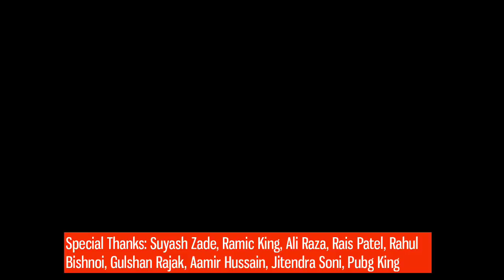'Roman Bane Naye Dushaman🔥' The Fiend & DREW Attack Randy !! Survivor Qualifiers- WWE Raw Highlights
WWE Raw 27th October's 2020 Highlight & Results Winners ! Roman reigns Bane naye Dushman ! Roman reigns Become New Opponent of Randy Orton !! The Fiend attack Drew McIntyre ! Survivor Series 2020 Teams ! Alexa bliss and Bray Wyatt's Firefly Funhouse ! The Miz Confronted Drew McIntyre ?! The Retribution Vs Hurt Business Elimination match ! Ali Run away from Hurt Business ! Sheamus and Matt Riddle Highlights ! WWE Monday night Raw Result